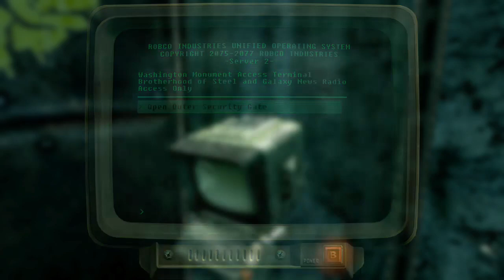EVERYTHING HURTS!!!!!!! FALLOUT 3 PART 6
super mutants. super mutants EVERYWHERE.